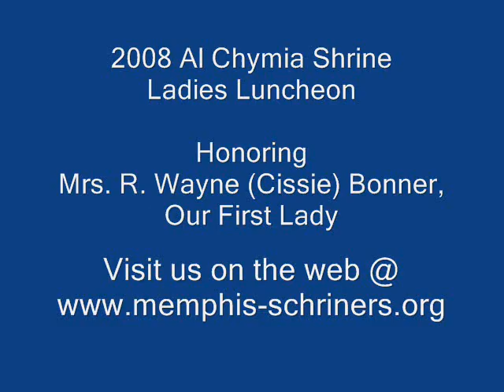Ladies Luncheon Al Chymia Shrine Center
2008 Al Chymia Shrine Ladies Luncheon
Honoring
Mrs. R. Wayne (Cissie) Bonner,
Our First Lady